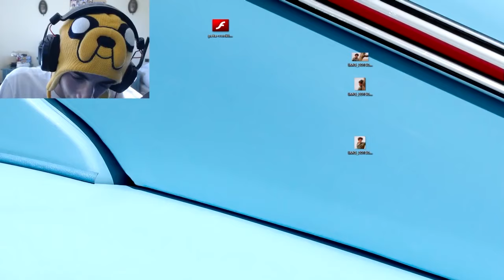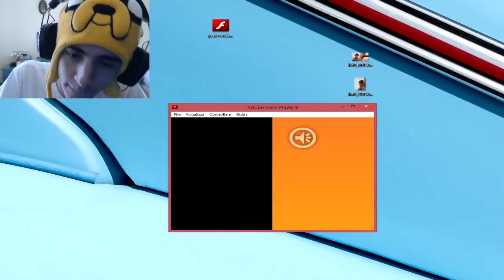COOKING MAMA È VIOLENTA!! - Mama Kills Animals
La cucina by Favij è sempre la migliore, non c'è storia.
Volete un assaggio? :3
p.s comunque ribadisco che il gioco è fatto apposta per far capire che trattare in questo modo gli animali è a dir poco orribile, cosa che condivido personalmente, ma comunque il gioco è super-ironico e come tale va preso ^^
Enjooy! :D